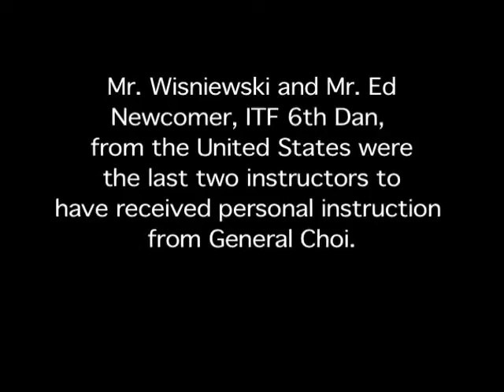Gen Choi Seminar 2002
Mr. Terry Wisniewski was one of the last two instructors to work with General Choi Hong Hi in April 2002 at the International Seminar in Denver, Colorado.